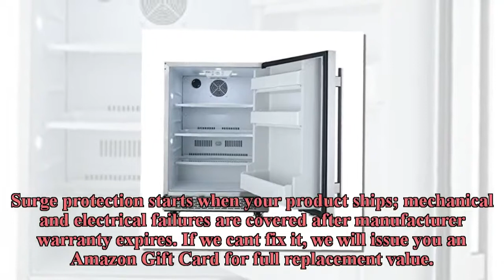Avallon AFR241SSODRH 5.5 Cu Ft 24" Outdoor Built-In Refrigerator - Right Hinge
SPECIAL DISCOUNT ON Avallon AFR241SSODRH 5.5 Cu Ft 24" Outdoor Built-In Refrigerator - Right Hinge